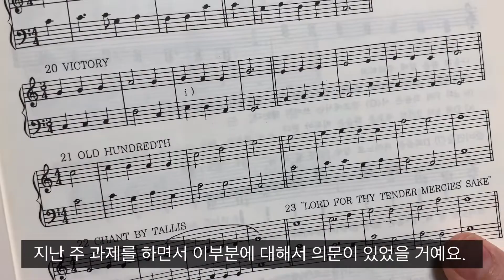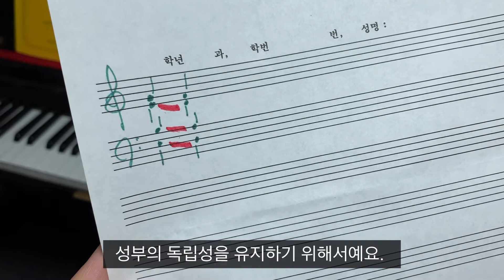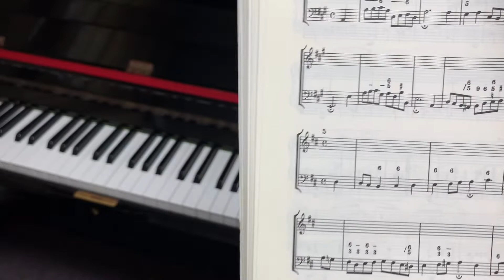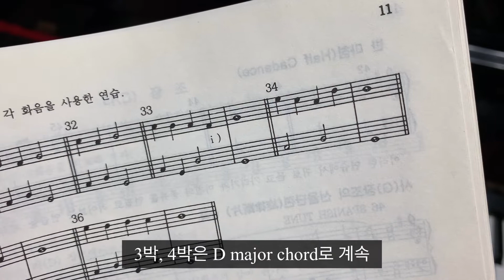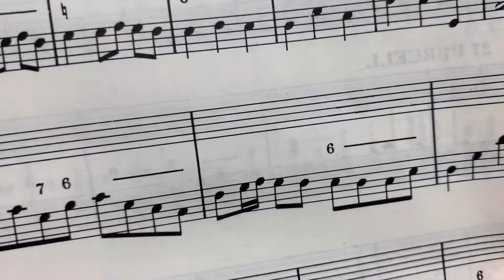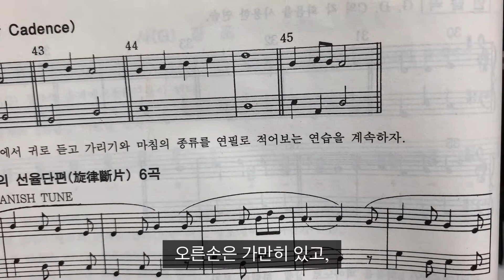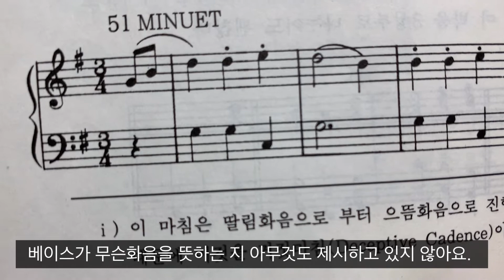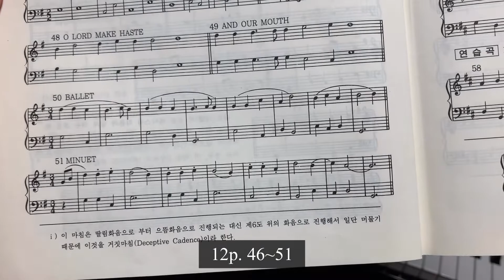건반화성 1-2 화성법과 건반화성의 차이?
교재: J. Johnson

기본위치 3화음
G major
D major
비화성음 연주